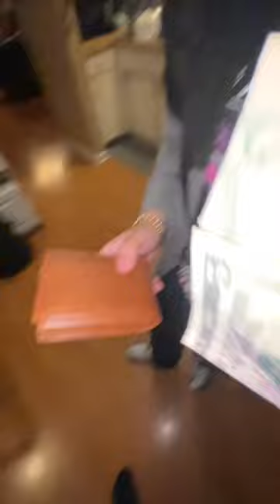1 Wallet 5 voices 😳